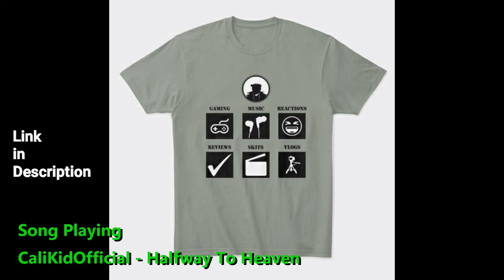INNA - Yalla (Official Music Video) Official Reaction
Music
Bring the Energy